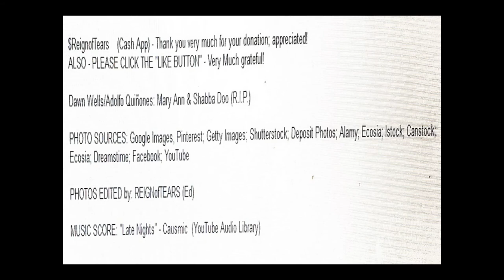Dawn Wells/Adolfo Quiñones: Mary Ann & Shabba Doo (R.I.P.)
ALSO - PLEASE CLICK THE "LIKE BUTTON" - Very Much grateful!

PHOTO SOURCES: Google Images, Pinterest; Getty Images; Shutterstock; Deposit Photos; Alamy; Ecosia; Istock; Canstock; Ecosia; Dreamstime; Facebook; YouTube                                                                                                                                                                                                                                                                                                                    PHOTOS EDITED by: REIGNofTEARS (Ed)